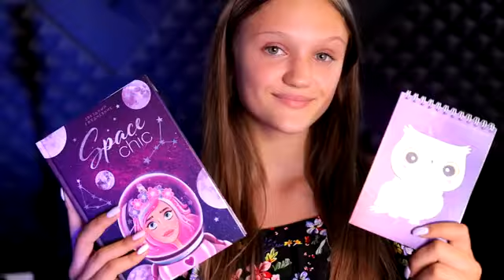Птичка Ксения Левчик ⭐❤️❤️❤️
Андрей Белковский Левчик